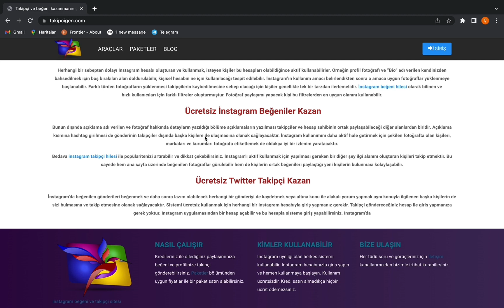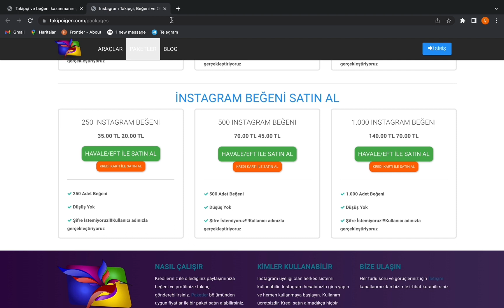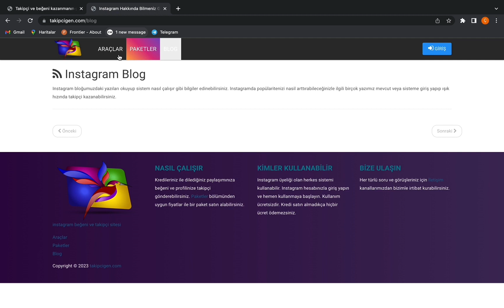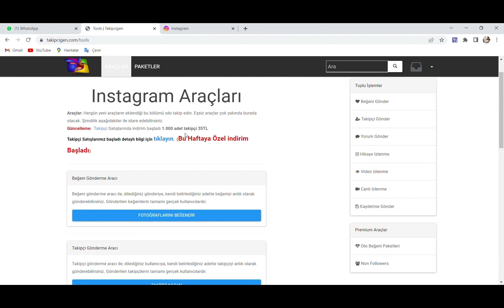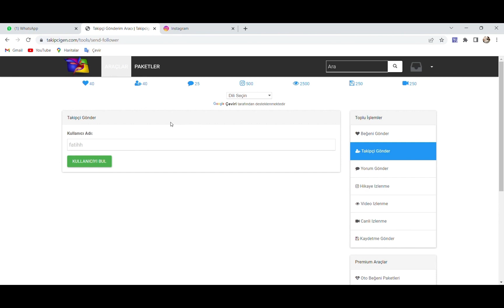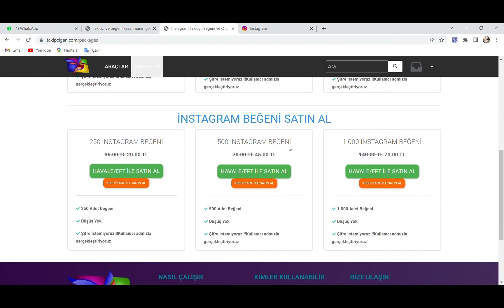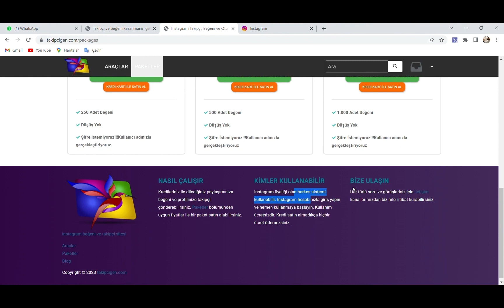İNSTAGRAM TAKİPÇİ KAZANMA PLATFORMU🎉!! TAKİPCİGEN SİTESİNİ İNCELİYORUZ⚡️!!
order grab
shopping
usdt mining
usdt mining site
earn usdt
usdt
mining
usdt investment
usdt mining sites 2023
free usdt
investment site
mining site
mining usdt
site
stormgain 2023
stormgain withdrawal
usdt site
usdt tether
usdt thunder
usdt wallet
usdt.gr
usdt.ms
usdtmnb

Airdrops  #
FreeAirdrops  #
PaymentProofs #
MiningApp #
WithdrawalProof #
EarningTricks #
LegitPlatforms #
Faucets #
FreeCrypto #
NewCoins #

100 payment certificate online income application 2023 100 daily income application
Free USDT
100 payment certificate online earning application 2023
Event application
Free dollar
usdtgroup.top
$ 100 per day
100 income applications 2023
Encrypted investment
Earn Bitcoin
Earn Bitcoin
Earn TRX
Earn USDT
Earn free
2023 free money application application